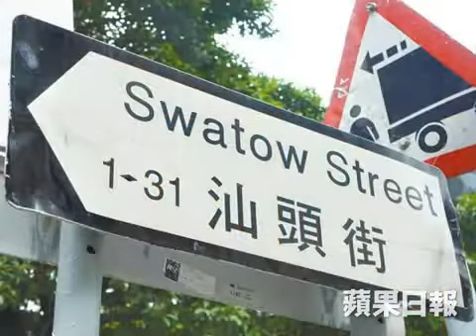咖啡小街 暗藏酒香 HD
汕頭街，是條灣仔內街，聚集了不少五金舖及建材店，三個月前還是毫不起眼，但近來小店相繼進駐，令這條百步便能走畢的小街，越來越旺。三間新開的咖啡店，各有賣點，各有態度；加上街尾專賣刁鑽法國佳釀的小酒吧，土氣十足的汕頭街，竟也型格起來。置身繁忙的港島鬧市，難得有個可以讓人躲起來的小綠洲，嘆杯咖啡、飲啖紅酒，小休後，再搏殺！
記者：胡慧敏、李莉
攝影：劉永發、伍慶泉

再下一城　冠軍咖啡師坐鎮
大部份人開店都揀大街，The Cupping Room的老闆趙家寶（Kapo）卻鍾情掘頭巷，認為轉入內街，感覺就像遠離市區。所以他從不介意舖位不太起眼，事關客人多是衝着他的技藝找上門來。
Kapo曾連續三年在香港咖啡師大賽獲獎，奪得一次亞軍、兩次冠軍，2014年代表香港出戰「世界咖啡大師賽」更獲得第二名，沖咖啡的手藝，可謂數一數二。在美國讀完MBA回來，眼見本地沒有好的咖啡店，立心創業。去年，先在上環開設The Cupping Room，反應奇佳，今年再下一城，於汕頭街開分店，親自助陣。一樓做堂食，二樓不時開班授徙，推動咖啡文化。
難得來到，當然要試得獎作品。一set兩杯，一杯cappuccino，一杯espresso。所用的咖啡豆，很有來頭，是今年被巴拿馬咖啡業協會BEST OF PANAMA評為第二名的藝伎咖啡豆，專誠從網上競投回來，每公斤近200美金，矜貴程度可想而知。Kapo還把咖啡豆送到美國，請當地兩屆手沖咖啡冠軍幫忙炒製，最後才運回香港研磨。沖咖啡的水也很講究，店中特設兩萬元的濾水器材，平衡水質。飲一口，espresso入口清新酸香，細味有芒果及橙香，回甘帶甜；cappuccino入口幼滑，after taste有百花香氣，很特別。
Kapo認為好的咖啡，應該配上優質食物，於是推出6款brunch，由賣相、用料到味道均屬一流。並請來可能是全城最好的麵包店Bread Elements製造酸種麵包配餐;牛油果水波蛋或辣椒炒滑蛋都新鮮嫩滑，蛋香撲鼻，是開始美好一天的最佳動力。